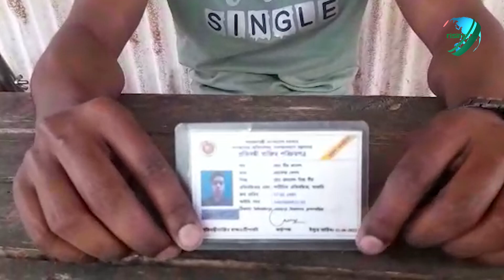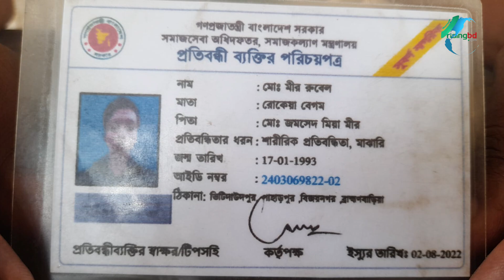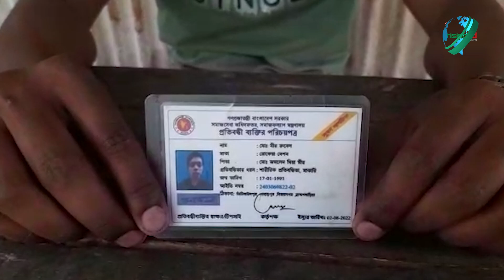প্রতিবন্ধী কার্ড থাকলেও মেলে না ভাতা! | Brahmanbaria News | RisingBD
প্রতিবন্ধী কার্ড থাকলেও মেলে না ভাতা!